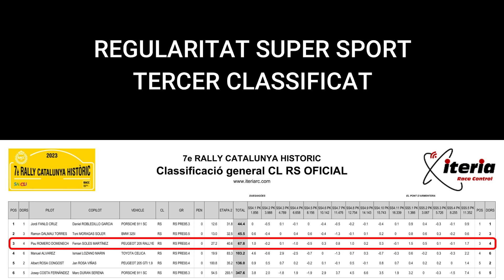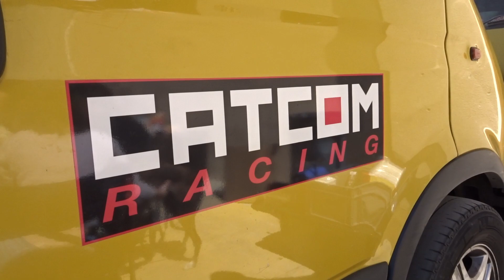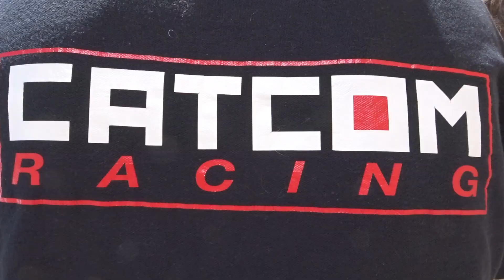7è RALLY CATALUNYA HISTÒRIC 2023 - #4 Pau Romero-Ferran soles - Peugeot 205 Rallye